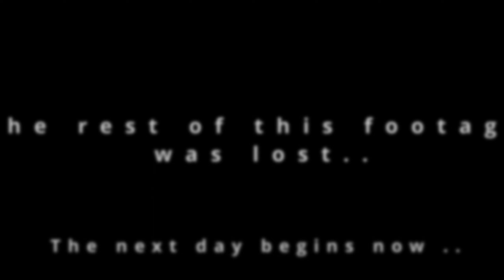Spacebourne 2 ep9: I rulz U. till the end. which is now. for now. 1.5.0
Conquering systems to end the story unexpectedly..